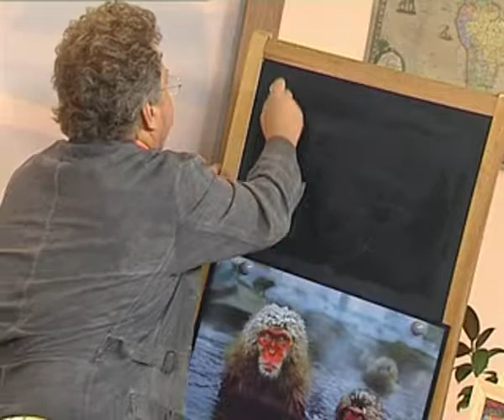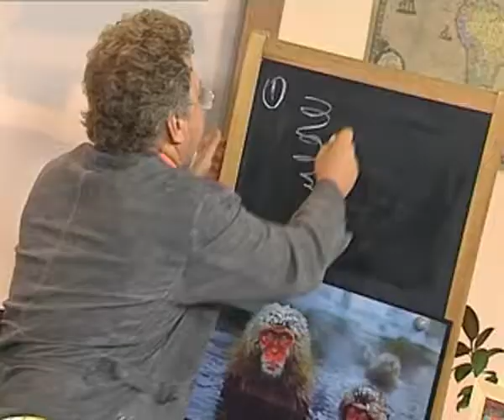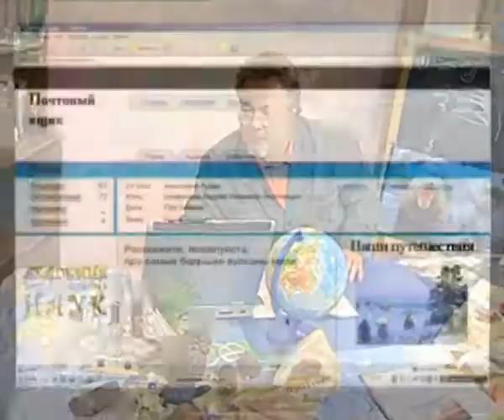География 35. Возникновение смерча. Вулкан Льюльяйльяк. Ефимий Путятин — Академия занимательных наук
Академия занимательных наук. География. Урок 35. Возникновение смерча. Вулкан Льюльяйльяк. Ефимий Путятин.

В своём видеоуроке географии профессор Иноземцев расскажет телезрителям о том, как возникают смерчи.

Смерч — это сильнейший вихрь, который образуется в грозовом облаке над морем и обладает скоростью ветра более тридцати трёх метров в секунду. Чаще всего смерч имеет форму вращающегося хобота, трубы или воронки. Но как же происходит возникновение смерча?

Оказывается, учёные до сих пор не могут убедительно ответить на этот вопрос. Механизм возникновения смерча до конца не изучен. Есть только гипотезы и выводы, сделанные на основе наблюдений. Для возникновения смерча необходимо грозовое облако, которое учёные назвали материнским. Из него появляется воронка, висящая над землёй. Холодные слои воздуха, находящиеся под облаком, устремляются вниз, а на их место поднимаются тёплые слои. Теоретически так и происходит возникновение смерча. Всего учёные выделяют три вида смерчей: бичеподобные, расплывчатые и составные. Далее в передаче профессор расскажет про русского адмирала Ефимия Васильевича Путятина и про вулкан Льюльяйльяко.